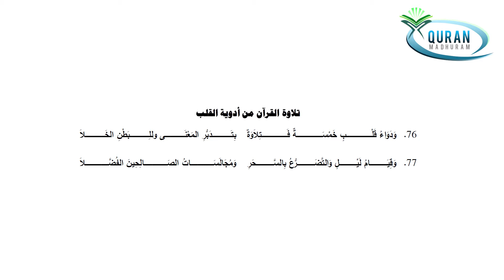വിശുദ്ധ ഖുര്‍ആന്‍ പാരായണത്തിന്റെ ശ്രേഷ്ഠതകള്‍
വിവരിക്കുന്ന വീഡിയോ